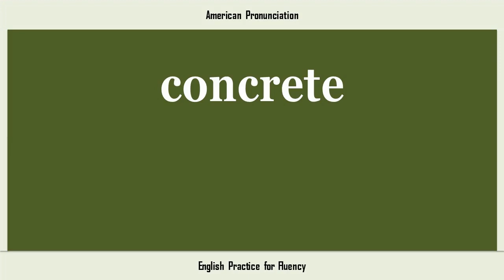concrete, How to Say or Pronounce CONCRETE in American, British, Australian English